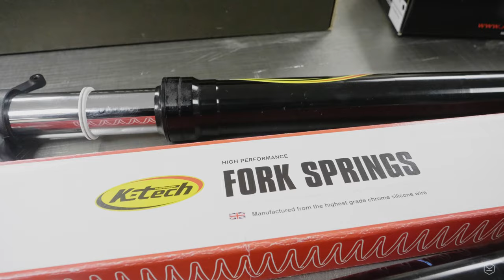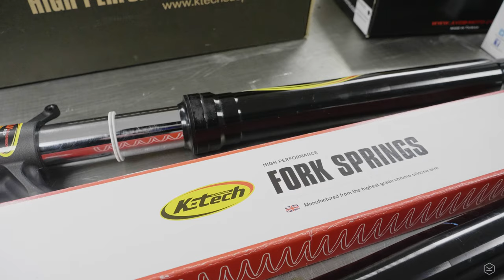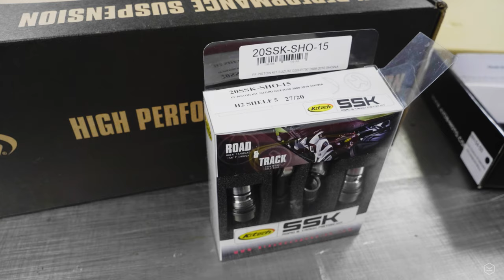K-tech suspension install and review - KNOX Suzuki GSXR 750 Project Episode 2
K-tech suspension install and review - KNOX Suzuki GSXR 750 Project

Welcome back to the Knox Suzuki GSXR 750 road/track project bike series. In this episode, we get into installing and giving first impressions about the addition of KTech suspension to the bike.
Having ridden some seriously awesome bikes last year, in particular the KTM 890 Duke R which had a phenomenal suspension set up, my eyes were opened to how good a bike could feel with sorted suspension.

Getting back on the GSXR 750 and after a few track days last year, it became clear to me that the GSXR had some areas to improve upon in the suspension department in order to make it better on road and on track. A bit of internet research and phone calls later and I found TW suspension tech, a suspension specialist who could help me out. After some consultation, I opted for:

- K-Tech DDS Lite shock with springs to my weight in the rear.
- K-Tech SSK Piston kit with springs to my weight in the front.

Initial road going (in the winter) impressions and review of the K tech DDS Lite shock and K tech SSK piston kit with springs has been excellent, providing a firm set up with much more braking support and less weight transfer than I’d experienced on the GSXR 750 before, but removing quite a lot of the crashiness of the old set up. The bike now feels like the its got race pedigree and is ready to go hunting down some bigger bikes!!

Next month we have our first track day booked and it will be super exciting to see how much of an improvement the new set up makes once we get to push a bit harder! Hope this has been insightful and helpful to anyone who is considering making aftermarket suspension upgrades to their bikes.

Thanks,